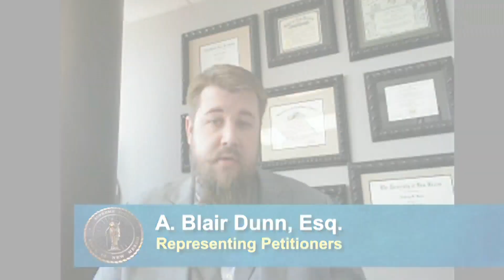New Mexico Supreme Court denies request for public access to 2020 special legislative session